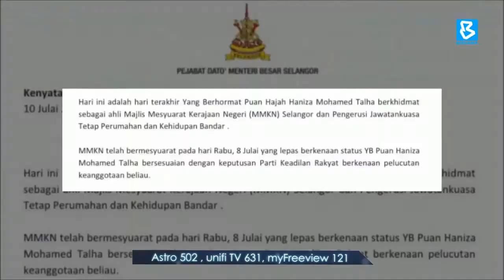Khidmat Haniza Mohamed Talha sebagai EXCO Selangor berakhir Jumaat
BuletinBernama: Kedudukan bekas Ketua Wanita PKR, Haniza Mohamed Talha sebagai EXCO digugurkan Kerajaan Negeri Selangor pada Jumaat.

Menteri Besar Selangor, Datuk Seri Amirudin Shari memaklumkan keputusan itu dilakukan susulan dengan pelucutan keanggotaan beliau dalam parti.